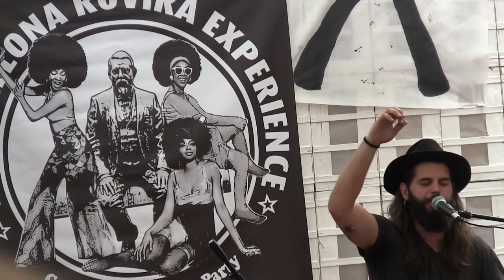GRACIA - festa major- 017 POPURRI (algunos conciertos/calles) DMS spot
spot, miniclips para la serie COLONIA B A R C I N O
FESTA MAJOR DE GRACIA -